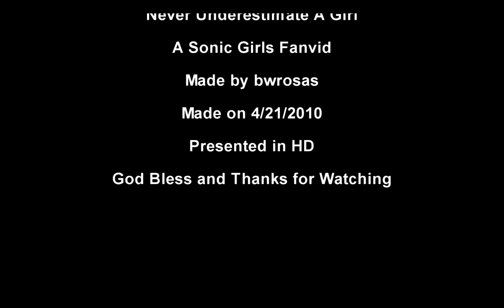Never Underestimate A Girl.: A Sonic Girls Fanvid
An All New Fanvid featuring most of everyone's favorite Sonic Females. Enjoy and Please Comment

PS. Sorry for the stiffness of the video, I made in the highest HD Quality, 1080i.